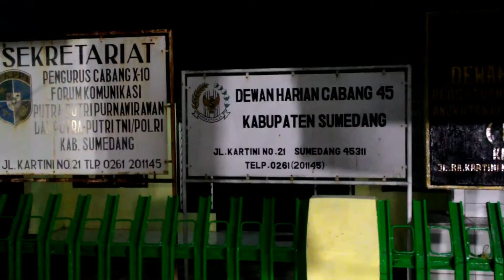Subhanallah !!! CANTIK Banget Pedagang Ayam Goreng ini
Pedagang Ayam goreng Cantik bangett di sumedang